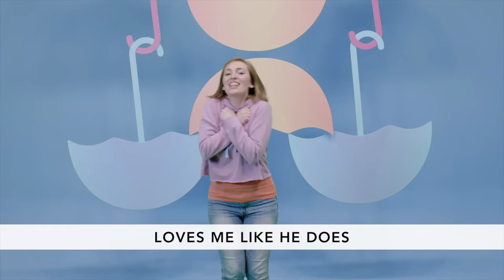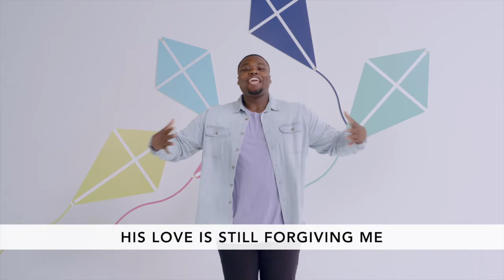KidMin Jr - Jesus and the Children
Have you ever seen a turtle wear pajamas?! Check out Maria's video to see! Also Ollie & friends share about how much Jesus loves you and wants to be your friend forever!